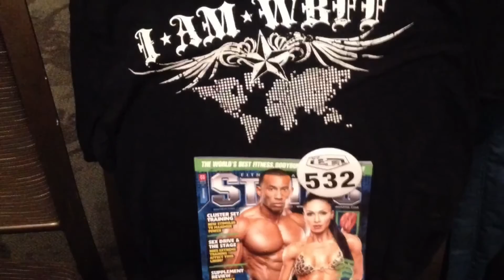WBFF Edmonton Oct 30, 2015 Check In Kevin Larson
My full day worth of video check in for Oct 30, 2015.